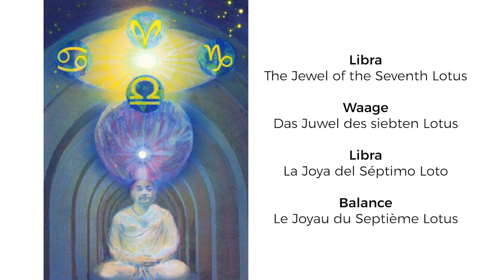Libra - The Jewel of the Seventh Lotus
17 June 2019, pencils and photo work

In Spiritual Astrology, the solar year is called the Day of the Gods. In Aries, we have noon and in Libra midnight; in Capricorn there is dawn and in Cancer dusk. When the spiritualist has completed his journey of tracing the path from Libra to Aries, the lower pole is absorbed into the higher pole. Man is reunited with his higher pole, the God centre. He later enters into the soul of the Sun and finally attains the centre of the spiritual Sun. He then sits in the lotus above the head centre, the jewel of the seventh lotus.

In the upper part of the picture you see the cross of the year with the vertical line of Aries and Libra and the horizontal line of Capricorn and Cancer, designed with the help of an old astronomical illustration of the movement of the Sun around the Earth. It is dovetailed into the arch of a colonnade symbolizing the stages of unfolding consciousness.

The figure of the meditator was formed by the fusion of two Buddha statues. Above his head is depicted the jewel in the lotus which creates the pathway to the zodiacal wheel and to the Sun. In the upper right corner, you can see the constellation Libra.